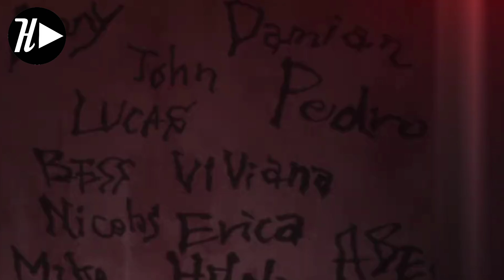REVIEW EPISODE 6 YAKUSOKU NO NEVERLAND S2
Dalam video kali ini gua bakalan membahas tentang episode 6 season 2, nah di dalam episode ini ada beberapa hal menarik seperti obat untuk meregresi iblis yan dapat menjadikan iblis mengalami kemunduran. simak aja video nya biar ngga gagal paham

(segala bentuk donasi akan sangat berguna)